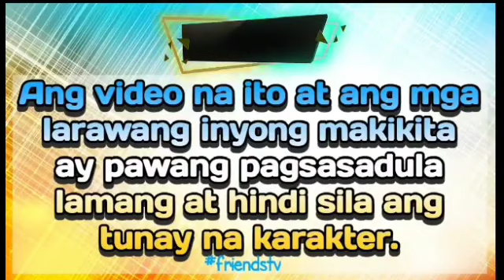PART 9|THE BILLIONAIRE'S PERSONAL MAID|ISANG MILYON KAPALIT NG ISANG GABI SA PILING NG BILYONARYO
THE BILLIONAIRE'S PERSONAL MAID

BILYONARYO HINDI MAKALIMUTAN ANG BABAENG NAKASAMA NIYA BUONG GABI KAPALIT NG ISANG MILYON LAKING GULAT NIYA NG MALAMAN NA ITO PALA ANG KASAMBAHAY NILA.MAY PAGASA KAYA SIYANG IBIGIN NG BINATA KAHIT NA MALAKI ANG AGWAT NG ESTADO NILA SA BUHAY.

FRIENDS TV
LOVE STORY
ONE NIGHT